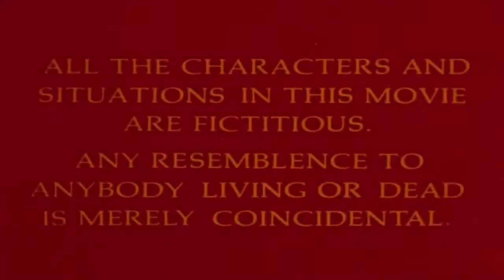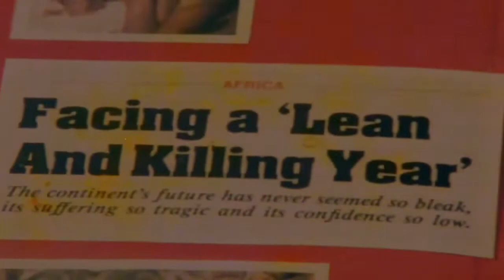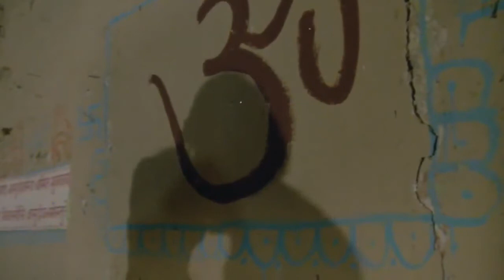जुम्बिश पद्मिनी कोल्हापुरे अकबर खान शफी इनामदार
The film is directed and produced by Salahuddin Prevez. The music is composed by Jaidev. The star cast includes Akbar Khan, Shafi Inamdar, Padmini Kolhapure